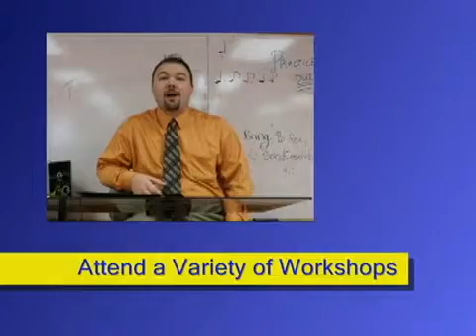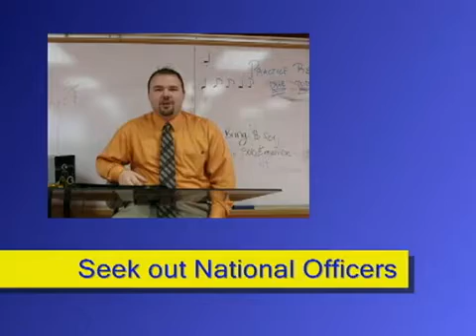Having the Time of Your Life at District Convention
(First published on Feb 10, 2010)
Kappa Kappa Psi National Vice President for Student Affairs, Jack Lee, gives advice on how to make the most of your upcoming district conventions.